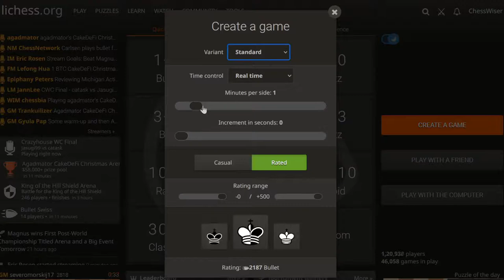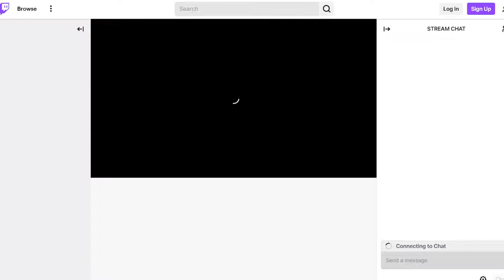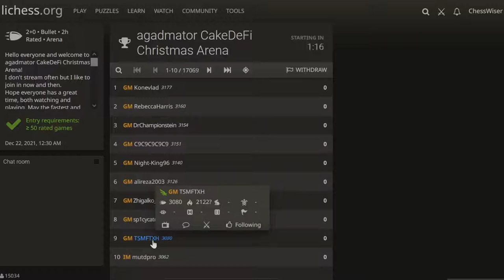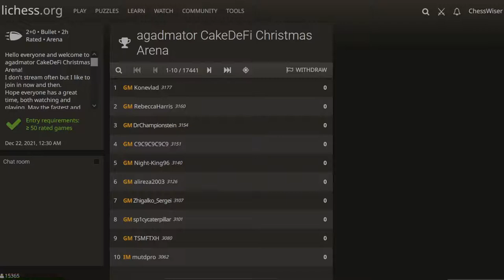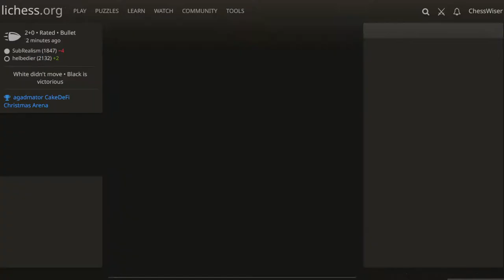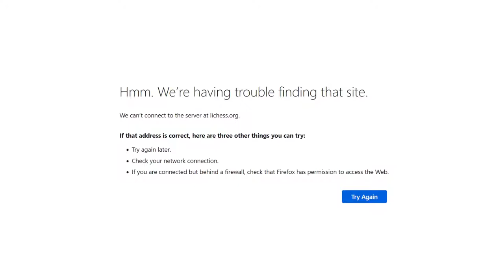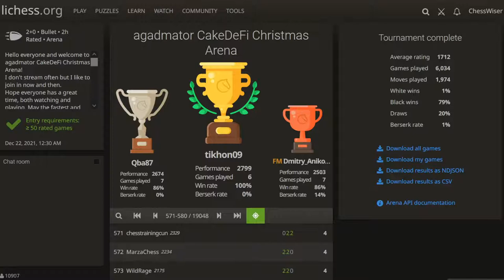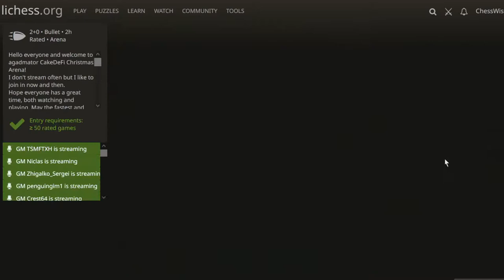Agadmator CakeDeFi Christmas Arena on Lichess,Chess opening tricks to win fast,ideas,strategies,tips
4. 3 smothered Checkmate Traps ,Chess Opening Tricks to Win Fast, Short Games, Moves, Tactics & Ideas

7. top 10 defense against king's pawn e4,Top 10 Most Popular Responses to 1 e4,Chess Openings Explained